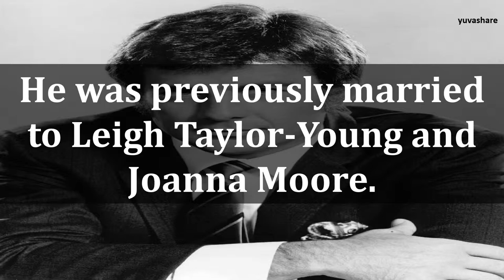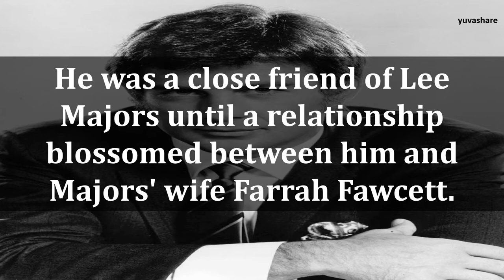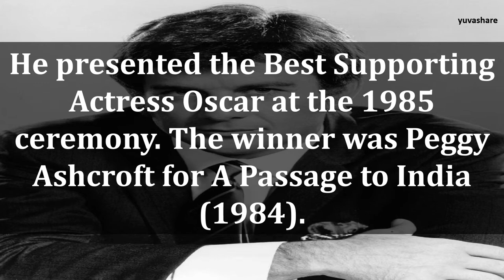BIOGRAPHY OF RYAN O'NEAL